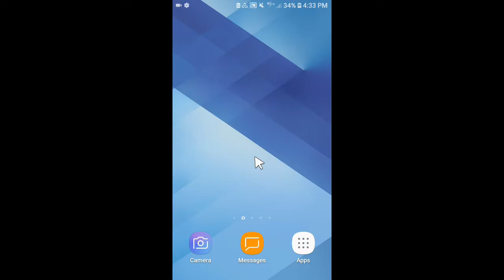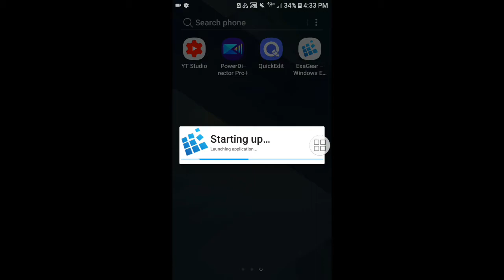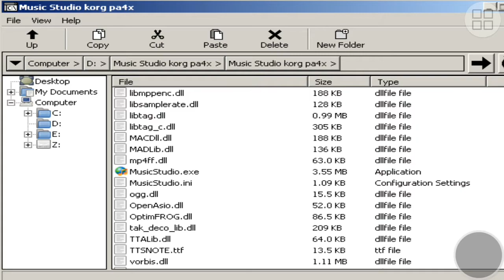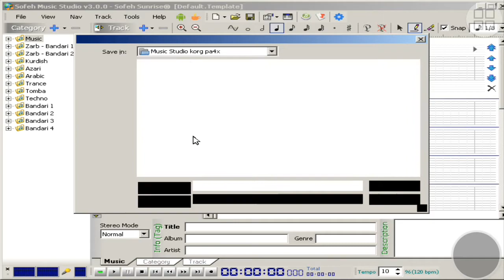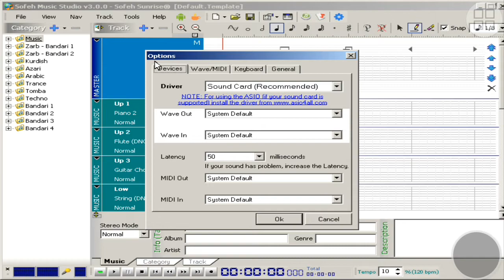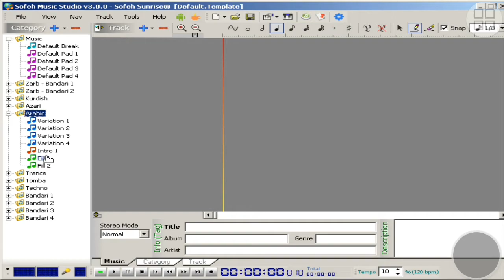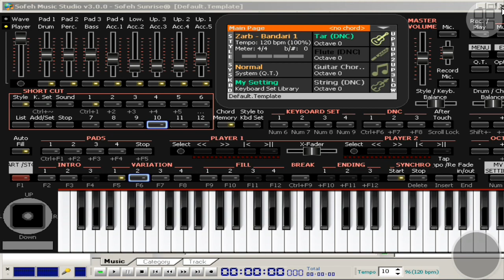Sofeh music Studio Korg PA4X PC Di Hp Via Exagear Windows Emulator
Instal Sofeh Music Studio 3 Korg PA4X di android via exagear windows | wine emulator

Music Studio Korg PA4x